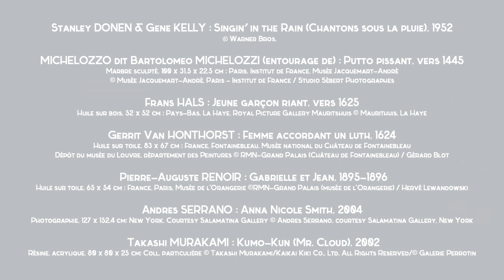"Joie de Vivre", exposition au Palais des Beaux Arts de Lille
De l’Antiquité à l’art contemporain, l’exposition dresse un joyeux panorama des plaisirs de la vie (le soleil, l’amour, la famille, l’enfance, le jeu, la danse, la fête, le rire). Véronèse, Hals, Boucher, Fragonard, Chardin, Renoir, Rodin, Picasso, Dufy, Niki de Saint-Phalle et Murakami font partie de la centaine d’œuvres choisies. Une exposition indispensable qui rappelle toutes les raisons que nous avons de nous réjouir.
Exposition organisée par le Palais des Beaux-Arts de Lille, en coproduction avec la Rmn - Grand Palais, dans le cadre de la saison “Renaissance” de LILLE3000. Avec le soutien de la Caisse d’Epargne Nord France Europe.
Billetterie en ligne: expojoiedevivre.pba-lille.fr